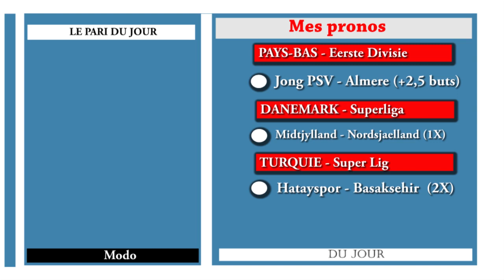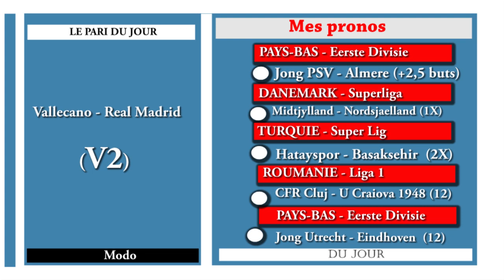pronostic foot aujourd'hui 07 Novembre - Football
football, pronostic foot, Recevez dans cette vidéo mes pronostics foot d'aujourd'hui 07 Novembre 2022. 6 matchs de football ( ESPAGNE - LaLiga, PAYS-BAS - Eerste Divisie, DANEMARK - Superliga, TURQUIE - Super Lig, ROUMANIE - Liga 1,  ) sélectionnés pour vous + mon pari du jour.

Vallecano - Real Madrid  ,
Jong PSV - Almere ,
Midtjylland - Nordsjaelland ,
Hatayspor - Basaksehir ,
CFR Cluj - U Craiova 1948 ,
Jong Utrecht - Eindhoven ,